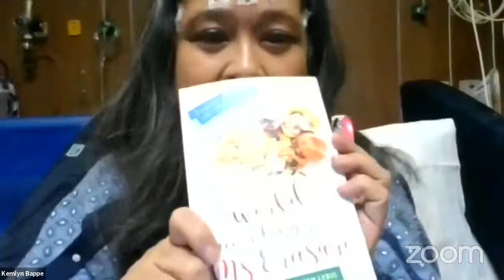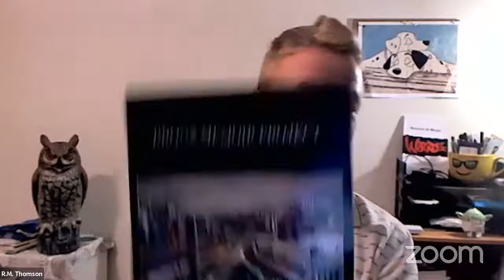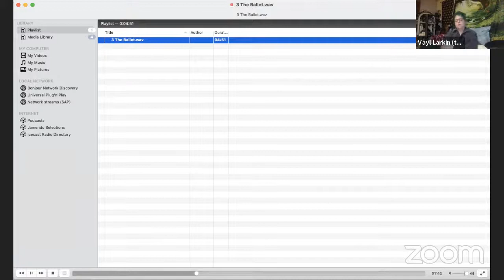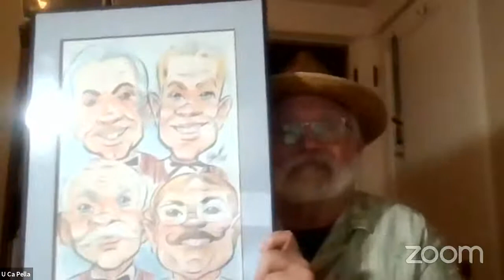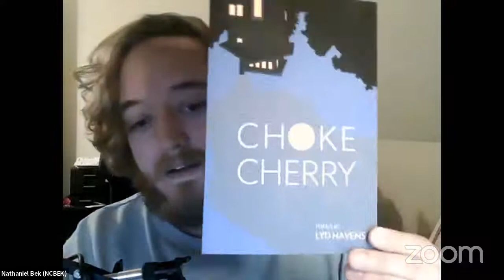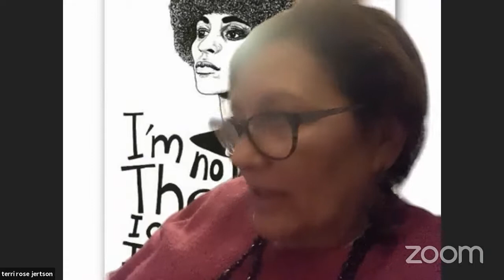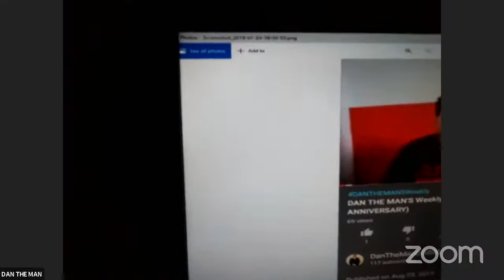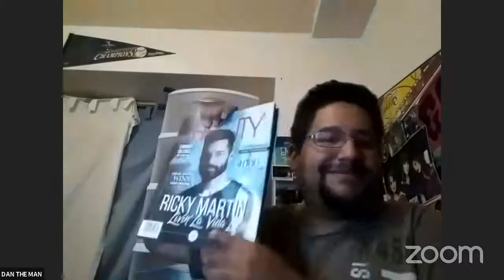(11/15) BWOMS presents: Stay at Home Open Mic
Check out our Online "Stay at Home" Open Mic from Monday, November 15th, 2021

Who did you enjoy listening to? Which lines struck you in a particular way?

Follow us online to be kept up to date on future events and performance opportunities: